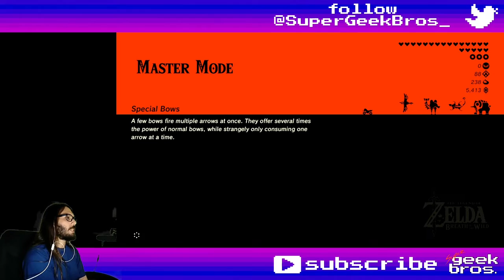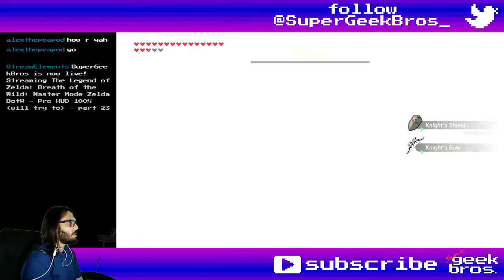Trial of the Sword: Beginning! Zelda BotW - Master Mode | part 81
Playing The Legend of Zelda: Breath of the Wild, trying to go for 100% on Master Mode. In this video we'll remember there's supposed to be a blade of evil's bane or something we should have gotten already, then we'll pass the hardest part of the Trial of the Sword, the beginning.

If you need to find something, here's what happened in this video:
00:00 - start

Cutscenes:
04:05 Recovered Memory #18 - The Master Sword (Korok Forest)

Story/Quests:-
03:21 The Hero's Sword - complete
08:31 EX Trial of the Sword - start

Shrines, Towers and Divine Beasts:
11:19 Beginning Trials
16:22 Underground Floor 2
20:20 Underground Floor 3
23:29 Underground Floor 4
34:58 Underground Floor 5
39:53 Underground Floor 6 - Stone Talus boss fight
42:34 Underground Floor 7 - rest room
48:53 Underground Floor 8
56:17 Underground Floor 9
1:02:55 Underground Floor 10 - (first try) your worst nightmare
1:09:45 Underground Floor 10 - victory run (took about hours to since first try)
1:25:39 Underground Floor 11
1:34:18 Underground Floor 12 - Hinox boss fight
1:39:14 Underground Floor 13 - Chamber of the Sages

07:19 Master Sword (Lv.1)
38:07 Roasted Mighty Bananas
45:01 Mighty Simmered Fruit
46:26 Mighty Fruit and Mushroom Mix
47:01 Tough Fish and Mushroom Skewer
1:44:00 Master Sword (Lv.2)

Interesting dialogues, characters, locations, trivia, etc:
1:40:33 ever noticed the complete Hyrule Map on the wall around?

Random comments, fails and epicnesses:
00:39 Toma glitched
1:07:07 2nd try
1:07:19 3rd try
1:07:26 4th try
1:07:32 5th try (at the worst room)

Title: Trial of the Sword: Beginning! Zelda BotW - Master Mode | part 81